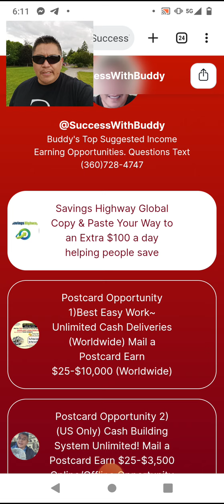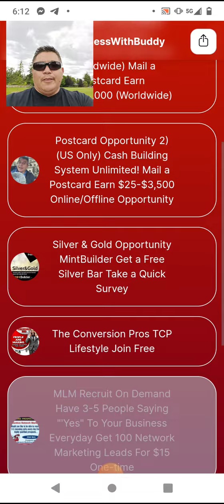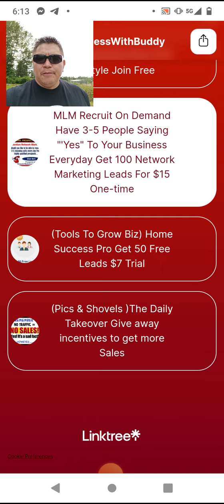Thanks for Opening Buddy Boome's Page Watch this!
Buddy Boome